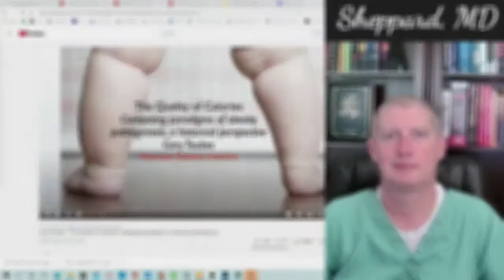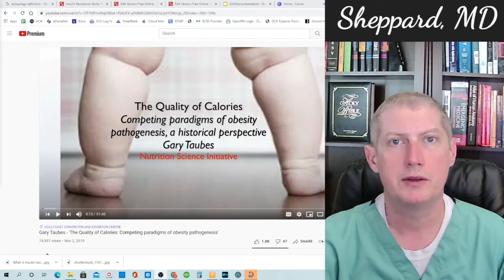Review: The Quality of Calories: Competing paradigms of obesity pathogenesis by Gary Taubes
A brief review of this informative and well done lecture by Gary Taubes. He does a great job explaining why all calories are not equal and setting up a historical framework for understanding why we are facing this obesity epidemic. It's well worth your time to watch. A link is below:

Dustin Sheppard, MD- “Why We Get Fat and Sick”
Gary Taubes- “Why We Get Fat and What To Do About It”
Gary Taubes- “The Case for Keto”
Gary Taubes- “The Case Against Sugar”
Jason Fung, MD- “Obesity Code”
Jason Fung, MD- “Diabetes Code”
Nina Teicholz- “The Big Fat Surprise”
Robert Lustig, MD- “Metabolical: The Lure and the Lies of Processed Food, Nutrition, and Modern Medicine”
Terry Wahls, MD “The Wahls Protocol”

If you take medications or have chronic medical problems it is always wise to visit your healthcare provider before you make any significant changes in your diet.